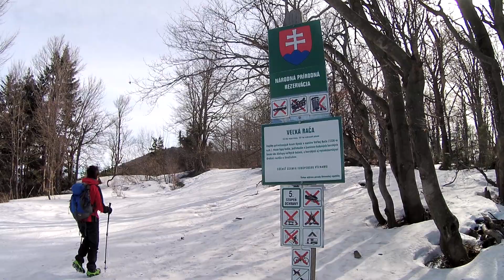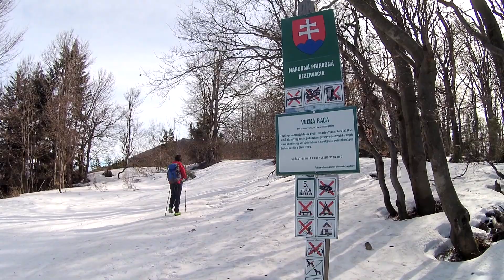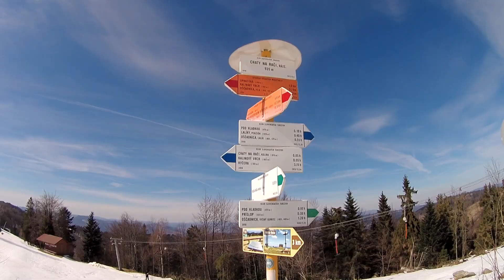Velká Rača 1 236 m 18.3.2023